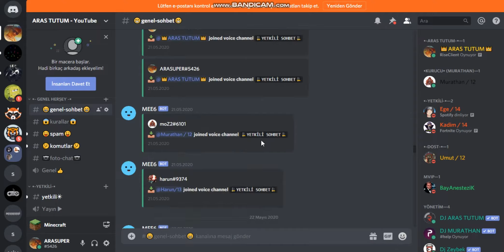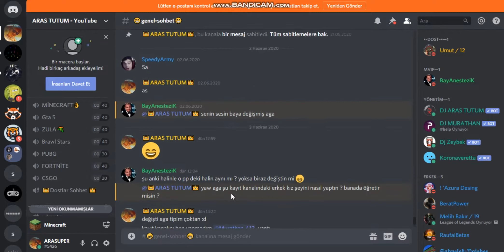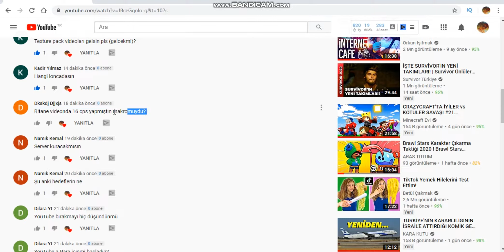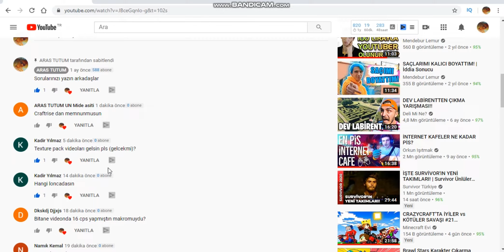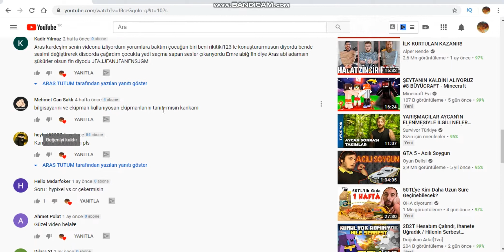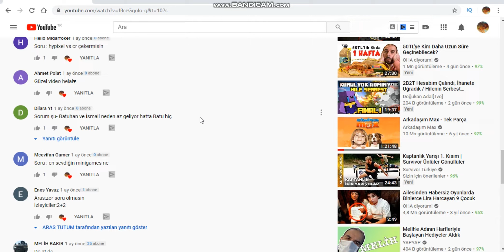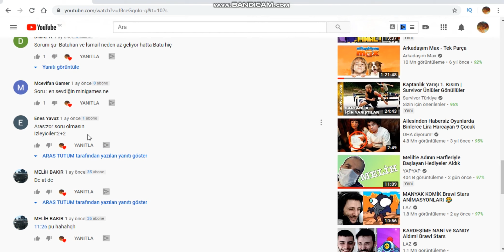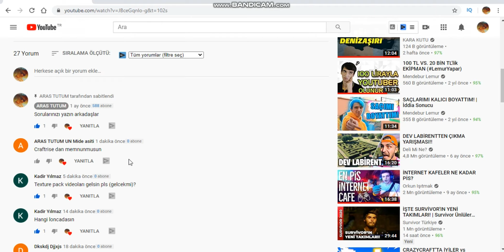YouTube a Para İçinmi Başladım ? (Soru-Cevap)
Sorularınız İçin Teşekkürler

Like ATIN
iyi seyirler

-Etiketler-
craftrise,
craftrise ip,
craftrise the bridge,
craftrise skywars,
craftrise skyblock,
craftrise atmayan hack,
craftrise bedwars,
craftrise hack,
craftrise factions,
craftrise egg wars,
craftrise uhc,
craftrise anahtar,
craftrise atilla aga,
craftrise akrien,
craftrise bug,
craftrise ban,
craftrise coin,
craftrise canlı,
craftrise client,
craftrise creative,
craftrise çöktü,
craftrise çalışan hile,
caftrise çalışan tek hile,
craftrise çalışan hile 2018,
craftrise çar çalma,
craftrise çılgınları canlı yayın,
craftrise daha fazla giriş yapamazsınız,
craftrise de atmayan hile,
craftrise dünyası,
craftrise dc,
craftrise demir spawner,
craftrise destek,
craftrise faction,
craftrise fly,
craftrise farkedilmem,
craftrise fly,
craftrise gamer,
craftrise gamemode hilesi,
craftrise garbarius,
craftrise gg,
craftrise güncelleme,
craftrise girmiyor,
craftrise hile,
craftrise hacklendi,
craftrise hack 2018,
craftrise huzuni,
craftrise hesap,
craftrise hacker,
craftrise hack atmayan,
craftrise ıp,
craftrise ıd,
craftrise ifşa,
craftrise ip ban kaldırma,
craftrise indir,
craftrise itoprak,
craftrise jigsaw,
craftrise jankat,
craftrise jitter,
ankat winner craftrise,
craftrise kayıt olma,
craftrise kurucusu,
craftrise kayıt olma 2018,
craftrise kanalı,
craftrise kapanıyor,
craftrise kapandı,
craftrise launcher,
craftrise lobi,
craftrise login,
craftrise liquidbounce,
craftrise lag sorunu,
craftrise link,
craftrise minecraft,
craftrise makro,
caftrise maksimum kayıt limitine ulaştınız hatası çözümü,
craftrise mvip,
craftrise mod,
craftrise mousecam,
craftrise market,
craftrise munkii,
craftrise noobu,
craftrise neden kapandı,
craftrise network,
craftrise oynuyoruz,
craftrise oyuncusu,
craftrise optifine,
craftrise oyunu indir,
craftrise ölümsüzlük,
craftrise pvp,
craftrise para kasma,
craftrise parkur,
craftrise pelerinli skin,
craftrise pack,
craftrise para hilesi 2018,
craftrise ping düşürme,
craftrise pvp montage,
craftrise para bugu,
craftrise prelimi,
craftrise report,
craftrise rush,
craftrise rekt,
craftrise rex rider,
craftrise rehber,
craftrise resmi,
craftrise rezilliği,
craftrise report etme,
craftrise red bull,
craftrise register,
craftris,
ARAS TUTUM,
minecraft,
Sonoyuncu,
Sonoyuncu Titanyum,
Craftrise skyblok Para Kasma Taktiği